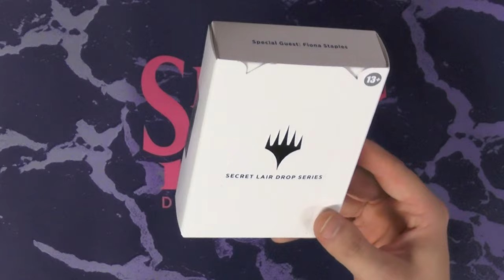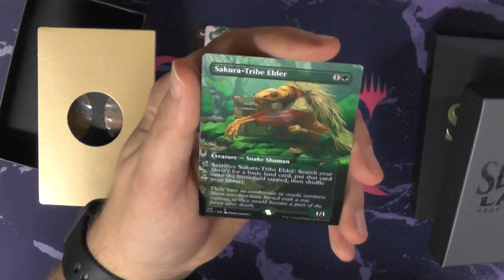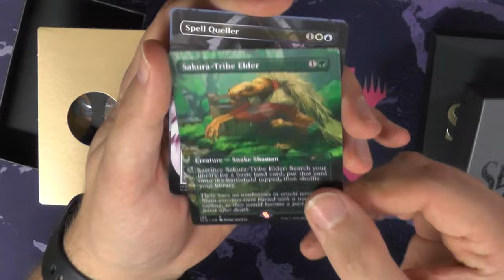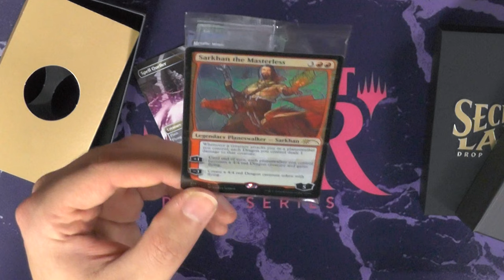Secret Lair Drop Series: Fiona Staples [Opening]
Heute wieder ein Special Guest und zwar: Fiona Staples.
Die Artworks dieser Secret Lair sind wirklich eine Augenweide.
Auch die Druckqualität ist absolut nice.

Intro